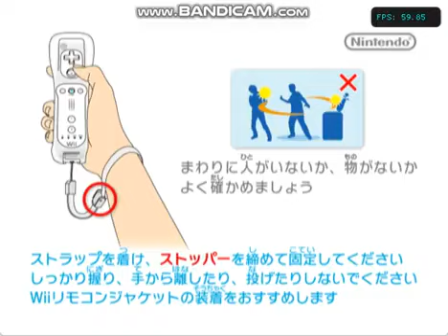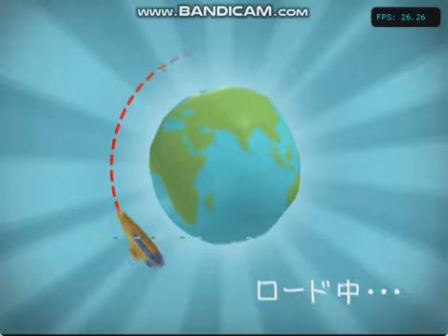ラビッツ・パーティー リターンズ (2007)